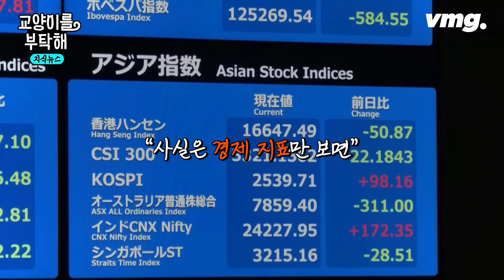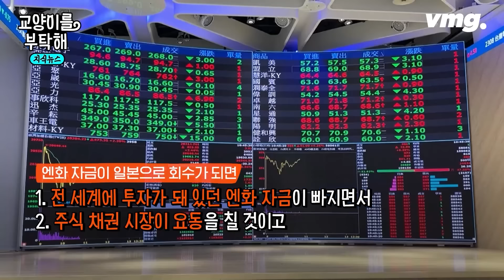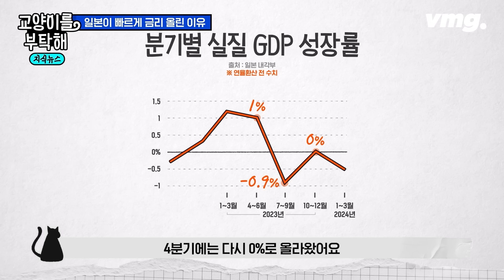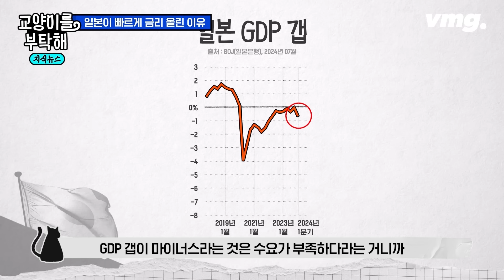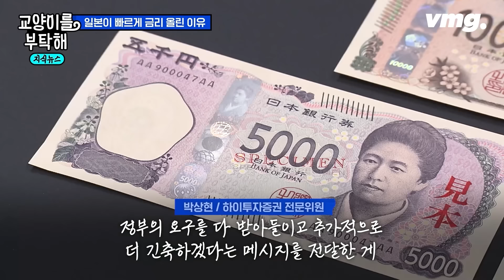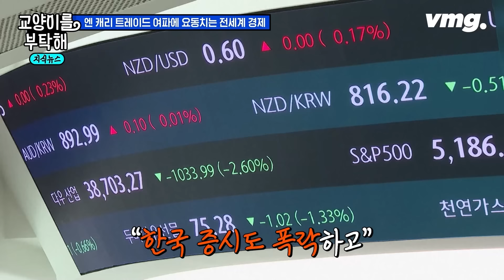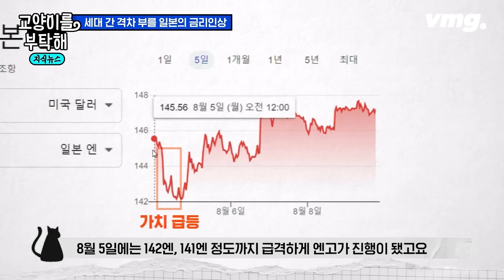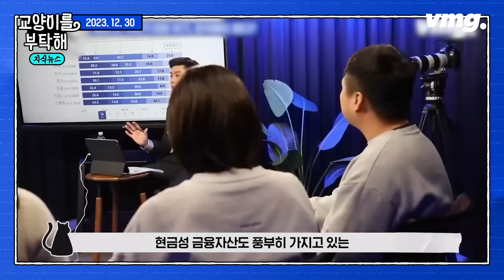[지식뉴스] 결국 경기침체 트리거는 '이것'...일본이 금리인상에 다급했던 이유 (ft.이창민 한국외대 일본학과) / SBS / 교양이를 부탁해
"미국뿐만 아니라 모든 나라들이 다 금리를 내리고 싶어 하는 상황에서 일본은 사실 조금 빠르게 금리 인상을 한 것에 대해서 일본은행 BOJ의 금리 인상과 관련해서 이걸 경제적인 논리로만 생각해 보면 조금 성급하지 않았나 또는 실수가 아닌가 하는 이야기들이 많이 있습니다. 왜냐하면 금리를 올리려고 했던 이유가 뭐였냐면, 엔저 때문에 수입 물가가 상승해서 고물가의 고통을 국민들이 겪고 있었거든요. 그래서 고물가를 잡기 위해서는 금리를 올릴 수밖에 없다는 논리였는데 반대로 금리를 올리면 어떤 문제가 발생하냐면 일단 다들 아시겠지만 국가 부채 엄청나죠. 그런데 그것보다 심각할 수 있는 게 가계 부채와 기업 부채입니다. 가계 부채가 늘어나면 소비 위축이 될 것이고요. 기업 부채가 늘어나면 투자가 위축이 될 것이니까 소비도 줄어들고 투자도 줄어들면 당연히 일본이 경기 침체로 빠져들 수밖에 없게 되죠. 그러니까 잃어버린 30년에서 회복해서 겨우 정상적인 수준으로 돌아왔다고 했는데 금리를 올려서 모든 게 도로 아미타불이 될 수 있기 때문에 금리를 올리는 게 쉽지 않은 결정이었습니다. 사실은 경제 지표만 보면 지금 일본 경기가 별로 안 좋기 때문에 금리를 올릴 때가 아닌데 그럼에도 불구하고 우에다 총재가 금리를 올릴 수밖에 없었던 이유는 뭘까 생각을 해보면, 그중 한 가지는 경제 외적인 이유도 있었을 것이다."

"정치적인 압력이 있었을 가능성이 있다는 거죠. 기시다 총재의 지지율이 지금 굉장히 낮죠. 작년 말 올해 초에 일본 정치권에 큰 문제가 있었습니다. 정치자금 스캔들이 터졌거든요. 그러면서 지지율이 거의 10%대 정도로 빠졌어요. 그래서 기시다 총리가 초강수를 뒀는데 그게 뭐냐 하면 파벌을 해체했습니다. 일본의 자민당은 파벌 정치거든요. 주요한 6개의 파벌이 있습니다. 기시다 총리는 파벌 규모로 네 번째 파벌이거든요. 그러니까 사실은 규모가 큰 다른 파벌과 합종연횡, 연합하는 게 중요한데 기시다 총리가 파벌 해체를 선언함으로써 국민들에게 정치 개혁을 하겠다는 의지, 초강수를 뒀는데 그럼에도 불구하고 지지율이 답보 상태였습니다. 결국 9월에 일본의 총재 선거가 있습니다. 지금 한 달 정도 남았기 때문에 이걸 반전시키기 위해서는 경제지표가 개선되는 것밖에 없어요. 결국에는 어떤 정치적인 압력도 작용하고 더 이상 슈퍼 엔저 상황을 내버려둘 수 없다는 판단 하에 금리를 올리는 결단을 내렸다고 볼 수가 있습니다."